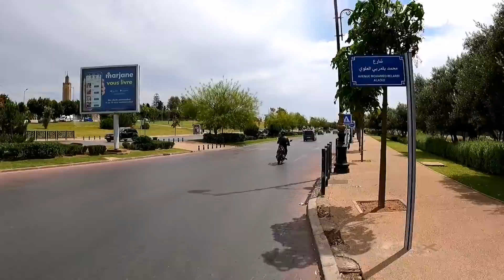الفرق بين السياحة في مصر 🇪🇬 و المغرب 🇲🇦!!Morocco مصري في المغرب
حسابي على ال إنستجرام
Shefous_in_Morocco

صفحة ليالي العرب للعطور على الفيس بوك
Arabian Nights perfume